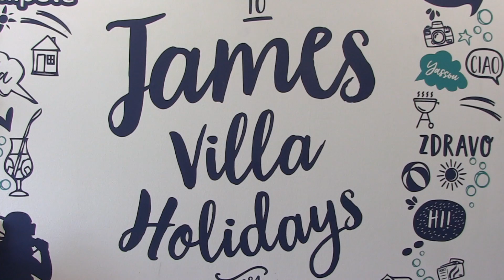James Villa's Have Given Us A Surprise...